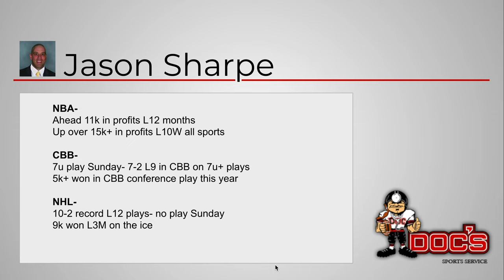College Basketball Pick - Rutgers vs Minnesota Prediction, 2/18/2024 Best Bets, Odds & Betting Tips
Rutgers vs Minnesota Prediction 2/18/24. The Rutgers Scarlet Knights travel to Minneapolis, MN to face the Minnesota Golden Gophers at 4:30PM EST at the Williams Arena.

Doc's Sports provides college basketball picks against the Spread, expert predictions, betting tips and college basketball odds on this matchup of Minnesota Golden Gophers vs Rutgers Scarlet Knights.